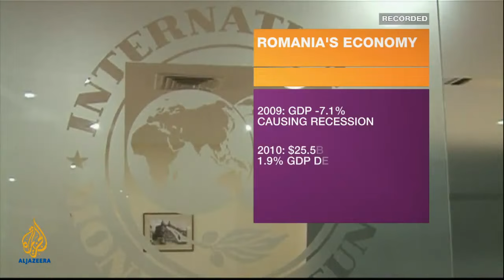IMF 10 Years Ago in Romania: Same Old (Inside Story, al-Jazeera)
Nothing has changed with the obsolete "Washington Consensus" of the IMF and World Bank.